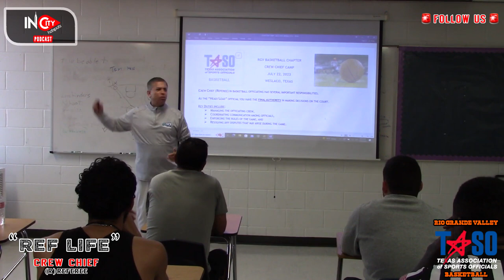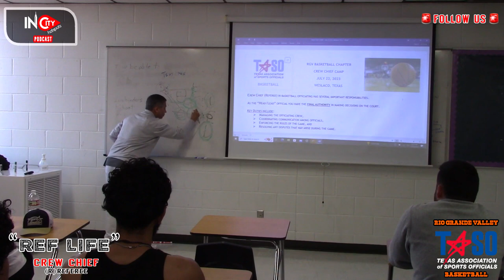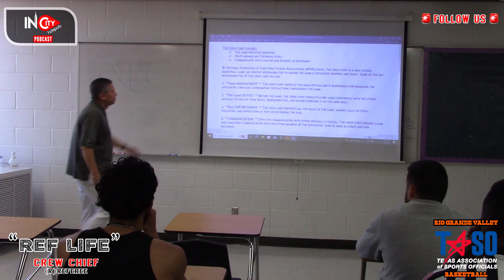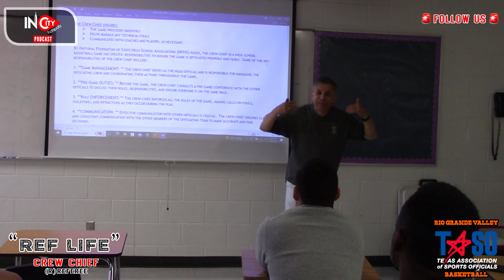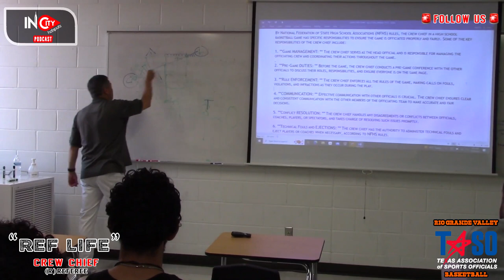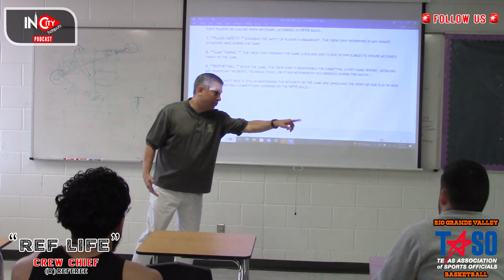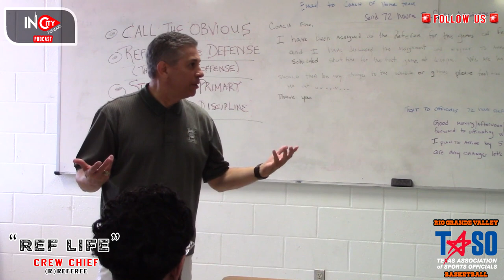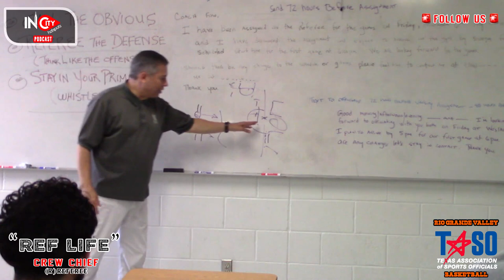Ref Life: Mastering High School Officiating | CREW CHIEF | RGV TASO | Ruben Ramos | InCity HotSpots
🏀 Elevate your officiating game with the Rio Grande Valley Basketball Officiating Chapter - Crew Chief Camp! 🏀

Welcome to InCity HotSpots Podcast, "Ref Life", where we bring you exclusive insights and inspiring stories! In this episode, we sit down with the remarkable Ruben Ramos, a trainer and 29-year veteran in NCAA Division One Men's Basketball officiating. Ruben shares the secrets to success in the high-stakes world of high school basketball officiating.

Discover the key duties of a Crew Chief, including managing the officiating crew, coordinating seamless communication among officials, enforcing the rules of the game, and resolving disputes with finesse. 🙌

Guided by the National Federation of State High School Associations (NFHS) rules, Ruben reveals the essential responsibilities that ensure a fair and properly officiated game. From pre-game strategies and rule enforcement to effective communication and conflict resolution, we cover it all! 💪

Join us in this power-packed episode as we learn how the Crew Chief plays a pivotal role in maintaining the integrity of the game and upholding the spirit of fair play. 🔥